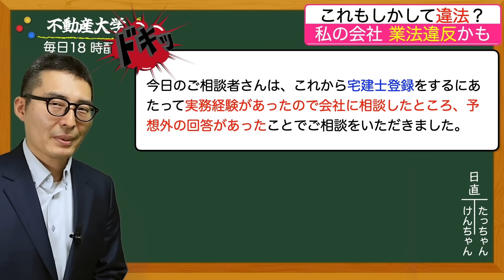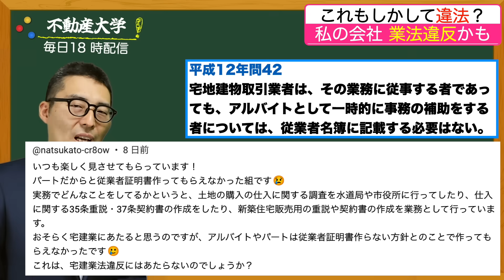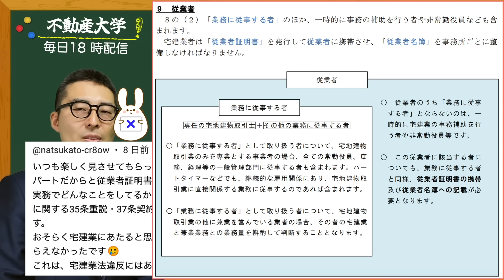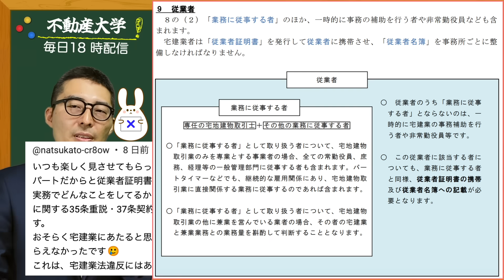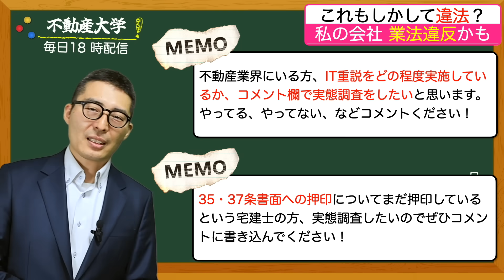【※真剣相談！私の会社が業法違反してるかも】あなたも被害者になりえる！私の名前が従業者名簿にない！従業者証明書もないから宅建士登録ができない！これは宅建業法違反に該当するのか過去問をもとに解説します。